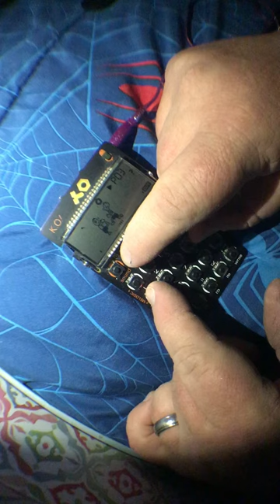“Clearing Conundrums” - NJF PO-33 beat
Hey!

Life’s been really hectic, I haven’t been able to find the time for regular jams.

How hectic?  I think I spent three weeks making this beat, typically in “sessions” of 15 minutes or less while falling asleep, EXHAUSTED, in bed.  And it was probably “complete” three or four weeks ago.  🥴

It was tentatively going to be used for a Facebook “Hardware Jams” group ‘Weekend Challenge’, for a few weeks running - but I wasn’t ready to record and/or it didn’t work with that week’s prompt.

Not sure how much I like it (I’ve been living with it for too long now), and I’m ready to clear the samples out and start something new, so here ya go!  I hope you enjoy, and I’m grateful for you to take the time to listen.

Not sure about the key anymore, but I ***think*** it’s Gminor.  Most of the samples came from splice.com - and there are definitely some drum samples from youtuber (insert name here, need to look him up!) on the PO-33, but I’m not certain they were used here.

¯\_(ツ)_/¯

Tempo is definitely 109bpm.